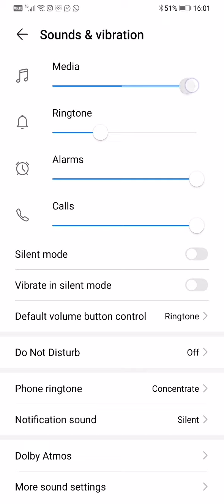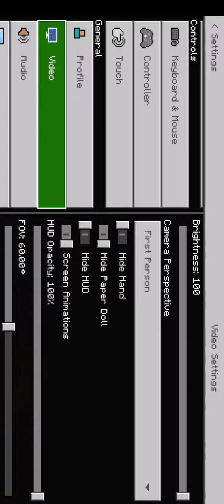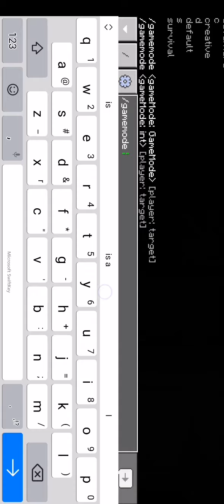Horror map the basement its scar(like for hospital 1)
Minecraft horror map